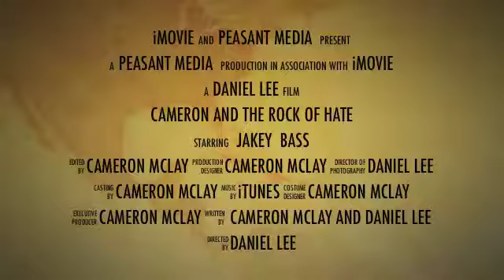156 Hours - Featuring Jakey Bass